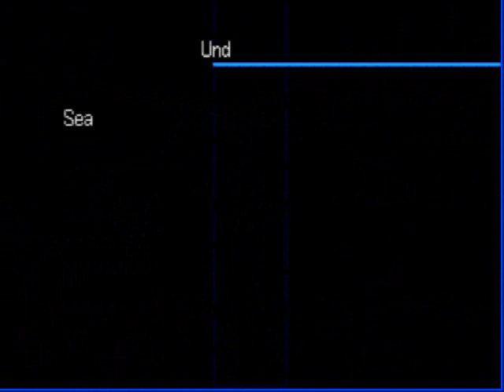MJ's Let's Play Digimon World 3:Part 26:We can't enter to Asuka City?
Easy win against datamon:)